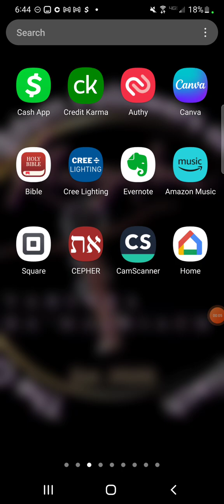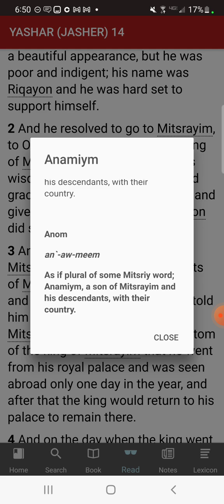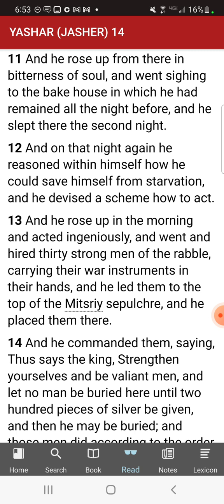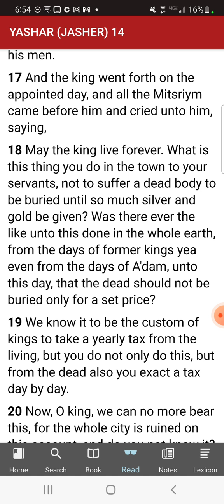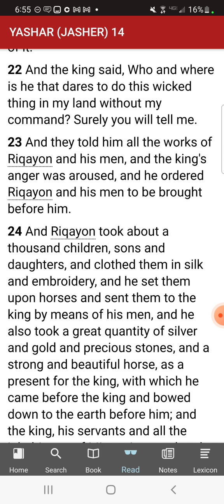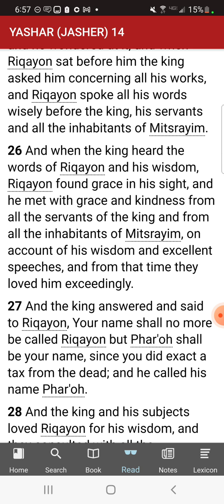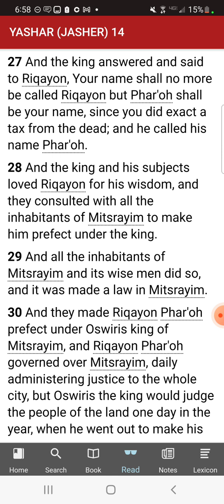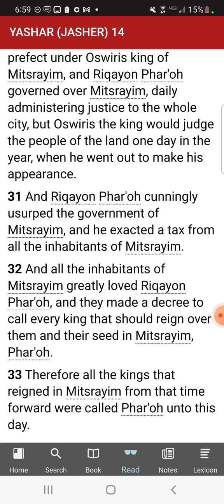The Book of Jasher Chapter 14